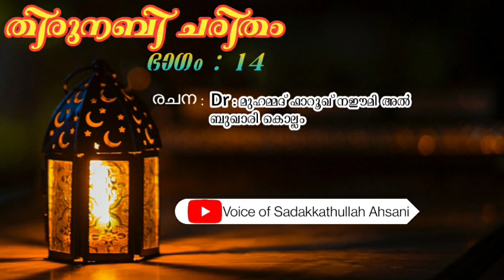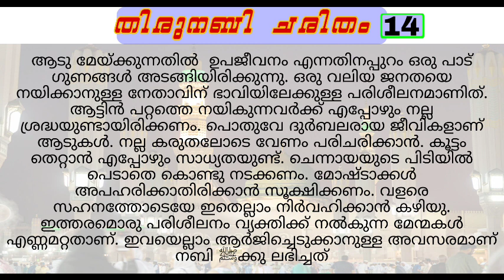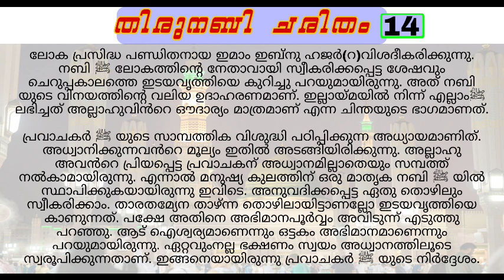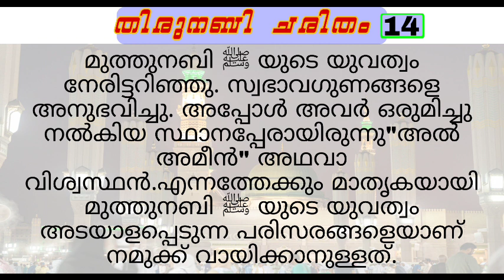തിരുനബി ചരിതം part 14 History of prophet Muhammad صلى الله عليه وسلم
ബഹുമാനപ്പെട്ട ഫാറൂഖ് നഈമി  അൽ ബുഖാരി കൊല്ലം എന്ന പണ്ഡിതൻ ഫെയ്സ് ബുക്കിൽ ഓരോ ദിവസവും തന്റെ തൂലികയാൽ കുറിക്കുന്ന മുത്ത് നബിയുടെ ചരിത്രം ശബ്ദ രേഖയായി നിങ്ങളിലേക്ക് എത്തിക്കുന്ന ഒരു സംരംഭമാണ് തിരുനബി ചരിത്രം എല്ലാവരും കേൾക്കുക പഠിക്കുക മനസ്സിലാക്കുക മറ്റുള്ളവരിലേക്ക് എത്തിക്കുക

🔴LIVE അത്ഭുതങ്ങൾ നിറഞ്ഞ 4444 നാരിയത്ത് സ്വലാത്ത് മജ്ലിസ് | swalathu nnariyya majlis | Sadakkathullah ahsani
📲 നന്മ പകർന്ന് കൊടുക്കൽ സ്വദഖ (ധർമ്മം) ആണ്. പരമാവധി ആളുകളിലേക്ക് ഷെയർ ചെയ്യുക

ഇതുപോലെയുള്ള നല്ല അറിവുകൾ നിങ്ങൾക്ക് ലഭിക്കാൻ ഈ ചാനൽ മറക്കാതെ സബ്സ്ക്രൈബ് ചെയ്യുക.
🔔ബെൽ ബട്ടൻ ഓൺ ചെയ്ത് വെക്കുക. തിരുനബി ചരിതം part 7 history of prophet muhammed (s)